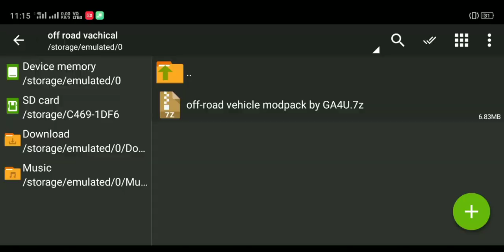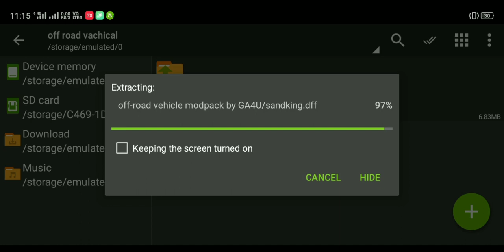OFF-ROAD vehicles modepack dff only GTA San Andreas Android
GTA SA Android only dff off-road vehicles modepack by gaming all 4 you.
off roads vehicles modepack
OFF ROAD vehicles modepack..
1.  LAND ROVER LUXURY SUV
2.  HUMMER H2
3.  BMW X5
4.  JEEP SUV
5.  LIMOUSINE
6.  TOYATO TUNDRA
7.  MONSTER TRUCK
ONLY DFF file but all vehicles high quality texture.

GAMING ALL4 YOU YOUTUBE CHANNEL.